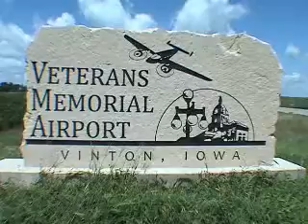Angie Minnaert goes skydiving!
Angie makes a tandem skydive at Paradise Skydives in Vinton Iowa sunday, October 17th, 2010 with instructor Elliot Kelley